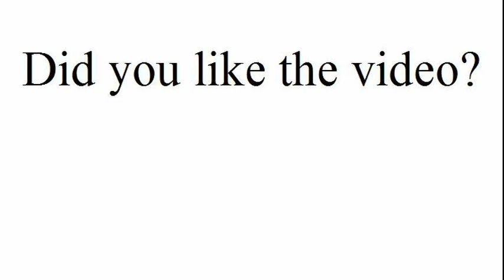3D walk on Sunday 3.34 km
Yesterday, Tonya and I walked our farther walk yet.  Tonya brought along a water bottle for Max.  He didn't drink out of it very much.  He still prefers a big bowl of water.

Total calories burned: 706.